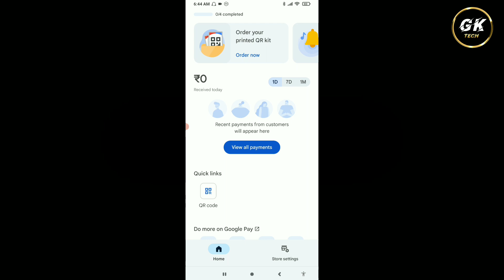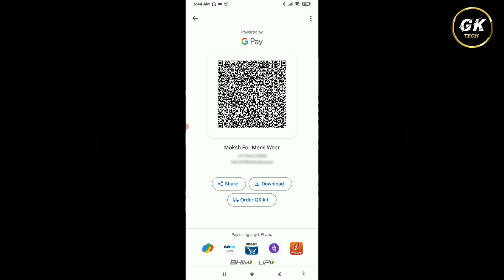Google pay Business Account Ka QR Code Online Order Kaise Kare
1. How To Order Google Pay Business QR Code Online
2. Google Pay Business Account QR Code Order Kaise Kare
3. Google Pay Business QR Code Order Karna Sikhe
4. Google Pay Business QR Code Order Kaise Karte hai